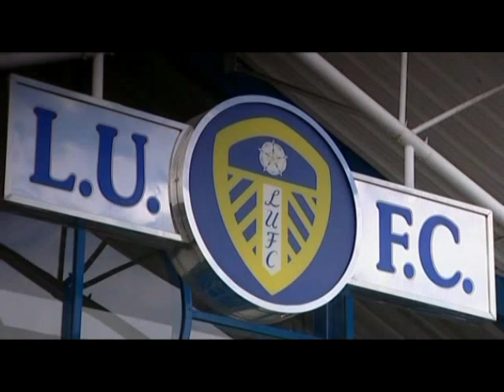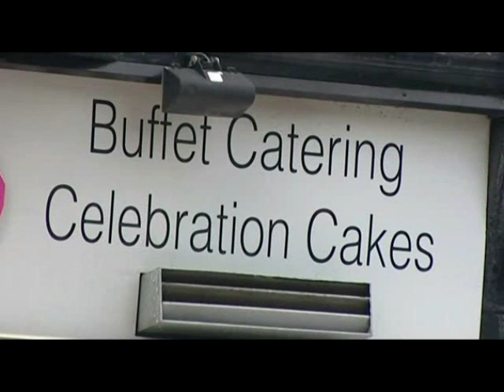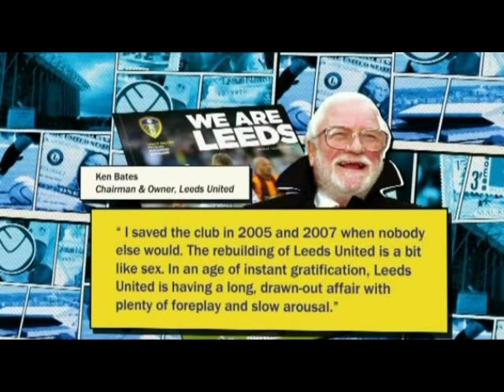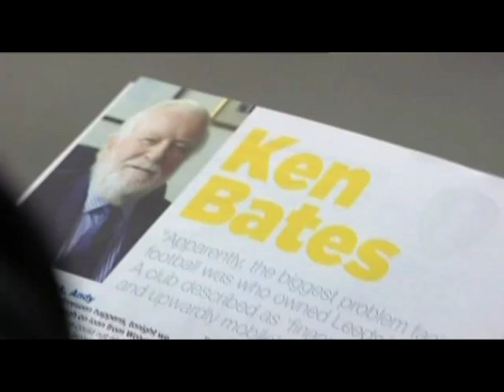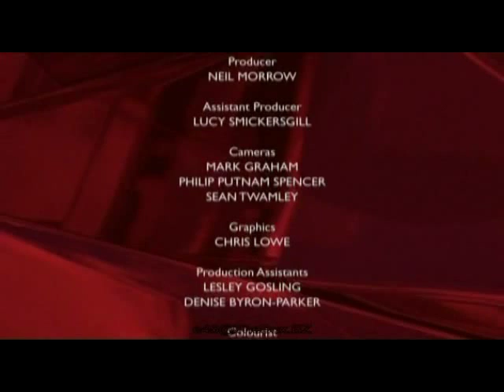Who owns Leeds United: An inside out special (BBC North) 2/2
Journalist David Conn investigates the ownership of Leeds United, exploring who has owned the club for the past six years, and asking whether the fans getting a good deal.